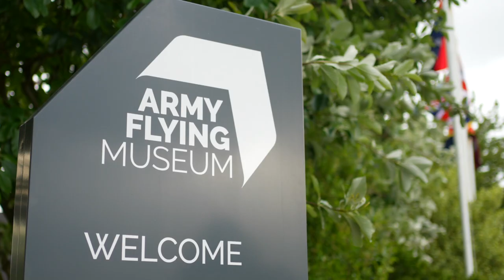Wallop Wheels & Wings 2022 event highlights at the Army Flying Museum!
Old and new aircraft combined with supercars, classic cars and motorbikes in the Army Flying Museum's hit event Wallop Wheels & Wings 2022!

This video is just a small snapshot of some of the fun and excitement experienced throughout the day by all those who visited and were involved. From the concours d'elegance and an engine roar, to laser tag and circus skills in the family fun zone, Wallop Wheels & Wings had entertainment for everyone.

Apart from exploring the paddocks filled with high performance and classic vehicles and the rows of aircraft which flew in and out during the day, there were also local craft and food stalls. And if a break was needed, a cold drink and a seat by the music stage was the ideal combination.

Preparations are already underway for the next Wallop Wheels & Wings, taking place on the 1 July 2023, so keep an eye out for further updates on next years event!

If you would like to support the Museum please follow this